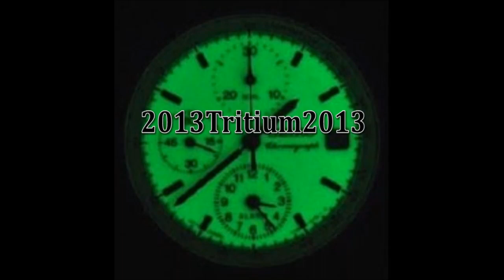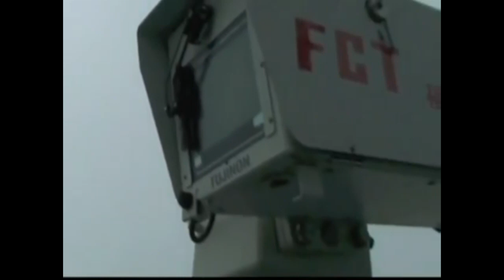Immortal Technique - Cause of Death [Radioactive Mix]